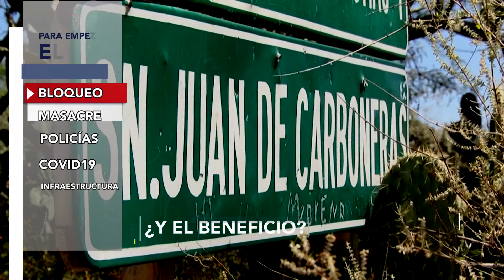PARA EMPEZAR EL DIA 6 OCT